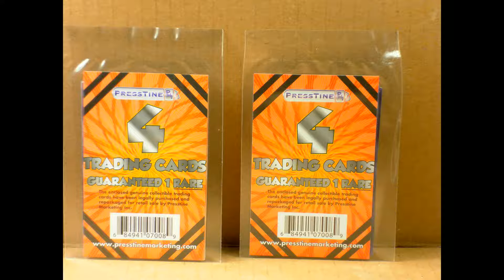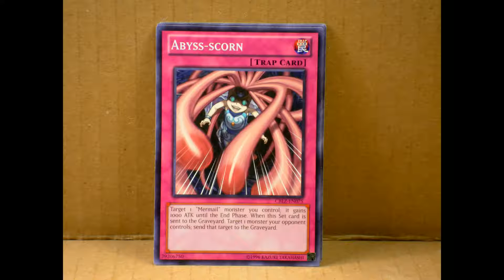DOLLAR TREE PRESS TINE REPACKAGED YU GI OH CARDS OPENING #2 | BY RANSMO5